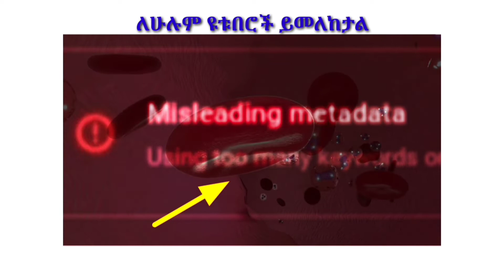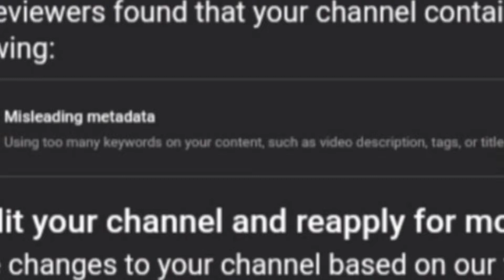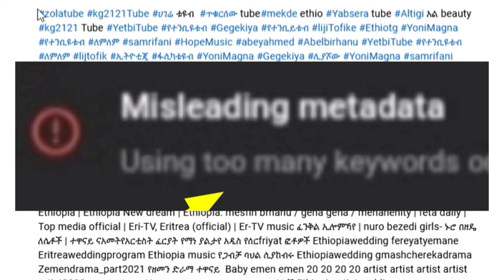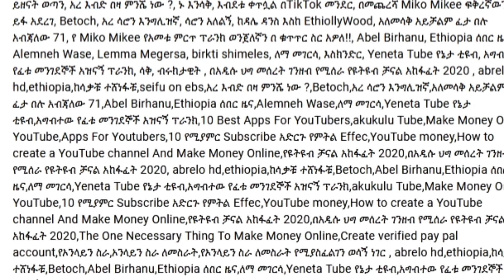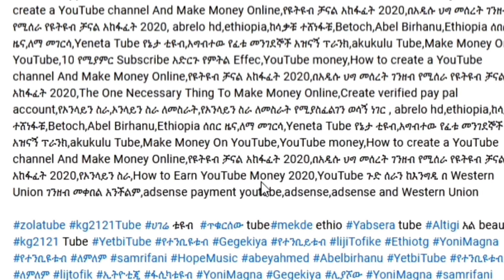YT-163 | ጥንቃቄ ውሰዱ | በ ታግ እና ድስክሪፕሽን ግንዛቤ ይኑረን | Misleading Metadata YouTube| ዩቱብ | ዩቲዩብ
Misleading Metadata YouTube
How to solve misleading metadata on YouTube
ጥንቃቄ ውሰዱ | በ ታግ እና ድስክሪፕሽን ግንዛቤ ይኑረን  | Misleading Metadata YouTube|  ዩቱብ | ዩቲዩብ
Ethio General
ኢትዮ ጄኔራል
Ethiopia
ቻናል
ጀማሪ
አድሰንስ
ሞኒታዜሽን
ሞኒታይዝ
ሞኒታይዜሽን
አድሴንስ
ዩቲዩብ አማርኛ
ዩቱብ አማርኛ
ዩቱብ
ዶላር ለምን ይቀንሳል
Amharic YouTube
If this helped you don't forget to:

Thanks

Home :-  इथियोपिया